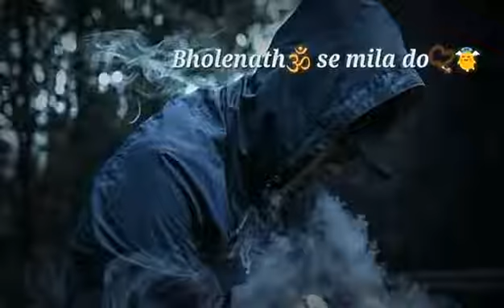Bholenath Se Mila Do || Milind Gaba || WhatsApp Status Video Song👌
30 second status
30 sec status video
status video
30 second
30 second video
30 second sad status video emotional
30 second love video
30 second sad video
30 second love video
Whatsapp status video
 30s cute love whatsapp status
story video
30 second whatsapp
30 second story video
30 sec video story whatsapp status with lyrics
whatsapp videos
WhatsApp status
30 seconds video,